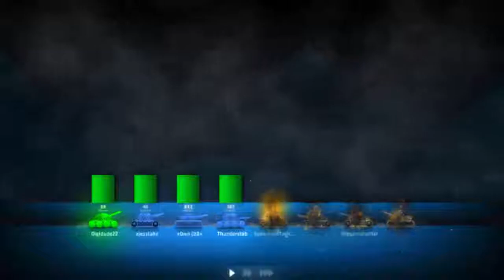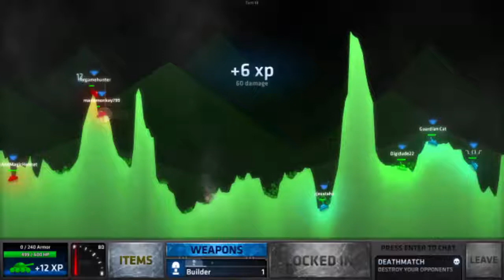Shellshock Part 29 This is Weird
ShellShock Live is a ridiculous online artillery game with too many weapons, simple but effective visuals and insane upgrades all over the place. We'll be playing this with my usual cohort of gamers, aka the Green Team, learning as we go, and having an awesome time. As artillery games go, this looks a little silly but there's only one way to find out!